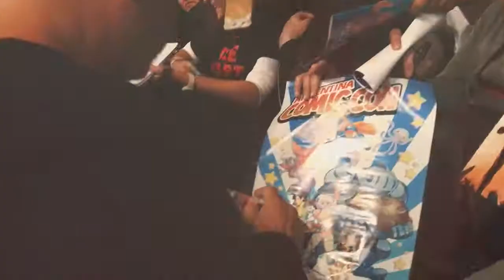¡Comprá tus entradas para Argentina Comic Con!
El 8, 9 y 10 de diciembre vuelve a Argentina Comic Con!